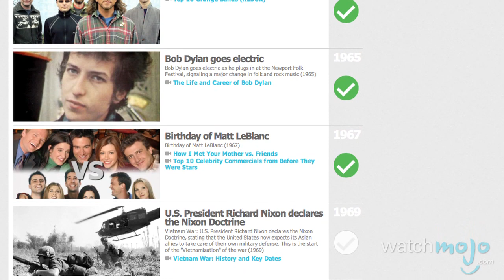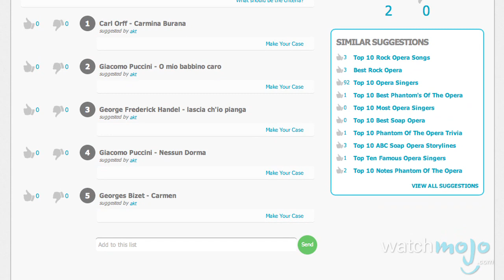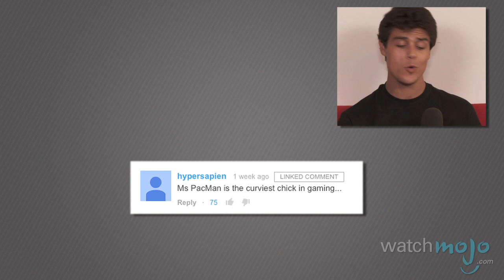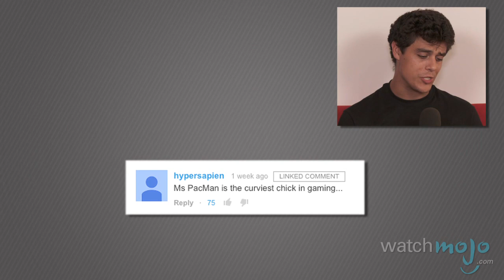What's Your Mojo? - Ep. 29: WWI, WIN The Other Woman, NEW Format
LINKS TO SUGGESTION PAGES BELOW. for our redesigned edition of "What's Your Mojo?," where we fill you in on stuff you may have missed this week and what's coming up next week. We'll also be asking your feedback for some of our upcoming videos, and answering viewer FAQs.

Have YOU joined the WatchMojo Fellowship yet?

WatchMojo Throwback:
WWI: How Did It Start?
WWI: How Did It End?
Etc!

And don't forget to enter our Trivia contest to win a copy of "The Other Woman" (residents of the U.S. and Canada only).  Congrats to the winners of our "Rio 2" giveaway, Xavier Martinez and Connor Keyser!

Bonus - start voting now!

Thanks for your help voting on this suggestion from a past show!

Special thanks to our users Hypersapien, Daniel Roberts and Evolved Cockroach for leaving Comments of the Day this week!